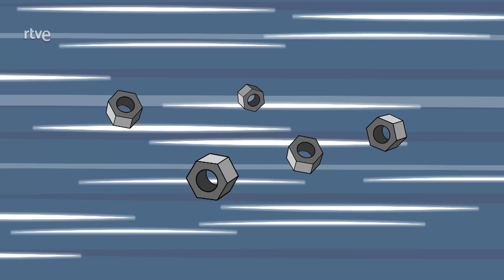SWAP RIDERS: Adelantamientos increíbles en Destro City y más episodios completos | Clan TVE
En Destro City un robot gigante se ha puesto a bailar en el centro de la ciudad provocando la destrucción total de todos los edificios. Los Swap Riders se tendrán que enfrentar a los grandes peligros de una ciudad en ruinas,  a aterradores cocodrilos albinos escondidos en las vías del metro, y al bestial Krono Rex que tiene mucha hambre de Rider. ¿Quién ganará la carrera más bestial?